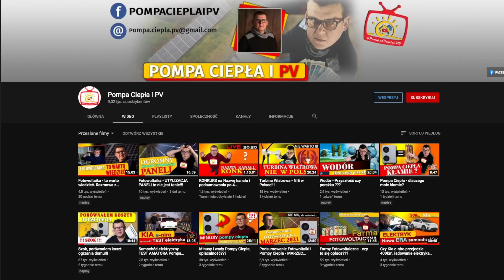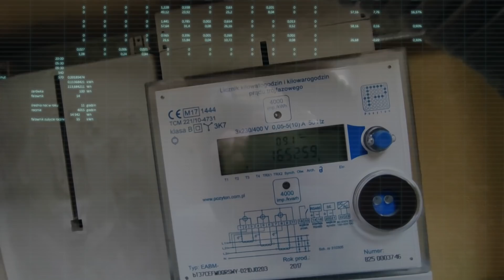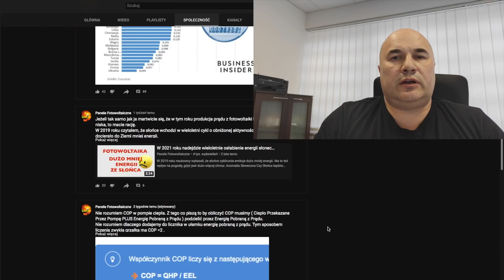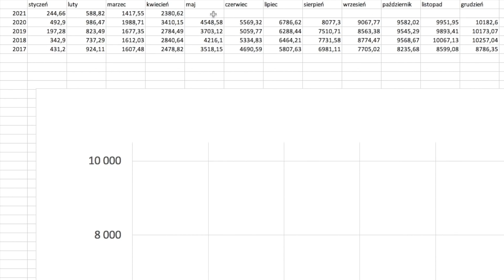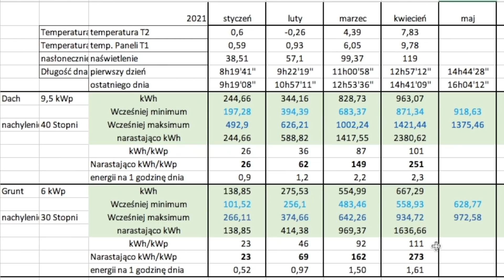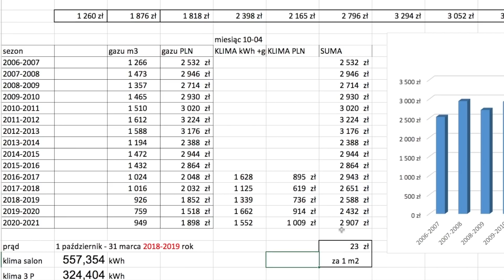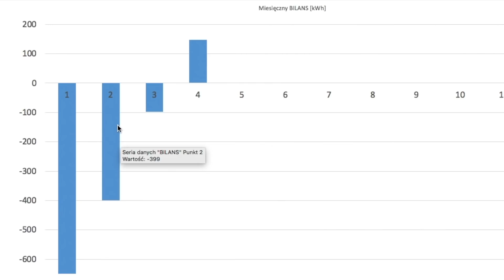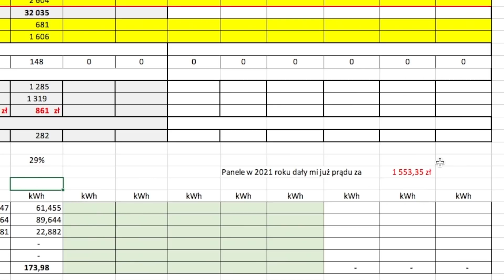Podsumowanie Kwietnia i podsumowanie sezonu grzewczego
Pełne koszty ogrzewania gazem i prądem sezon 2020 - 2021
Podsumowanie kwietnia 2021
Martwisz się, że Twoja nowa instalacja fotowoltaiczna słabo dział?
To wina pogody.

Panele⚡Fotowoltaiczne
⚡FOTOWOLTAIKA
⚡Fotowoltaika⚡